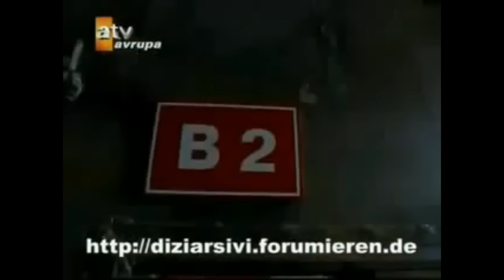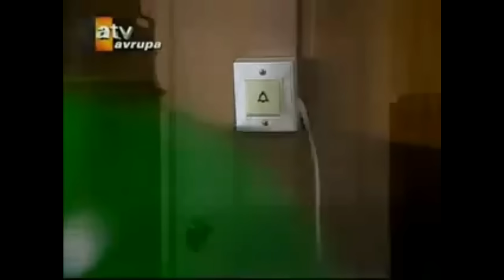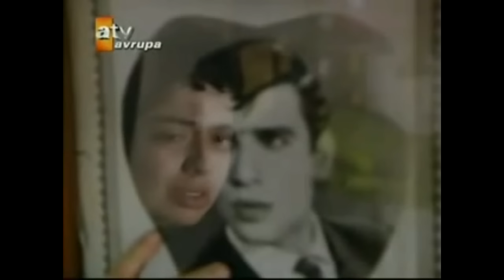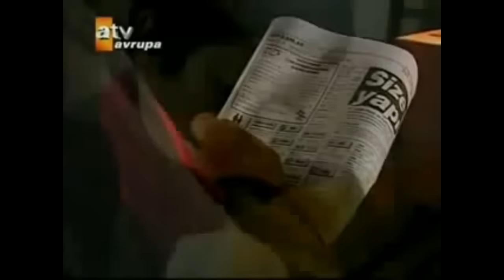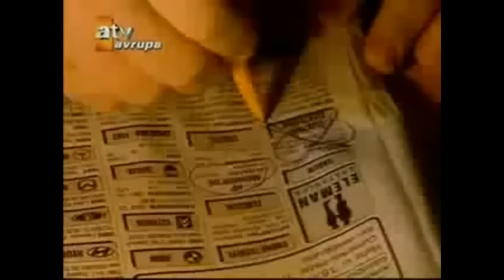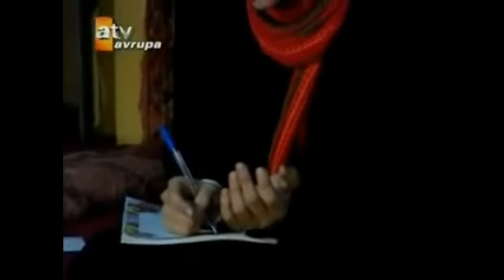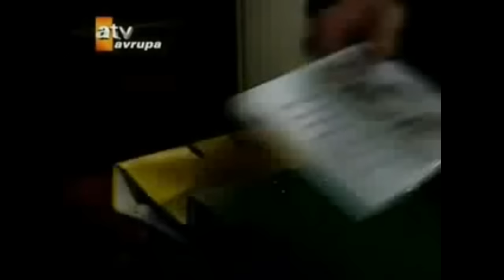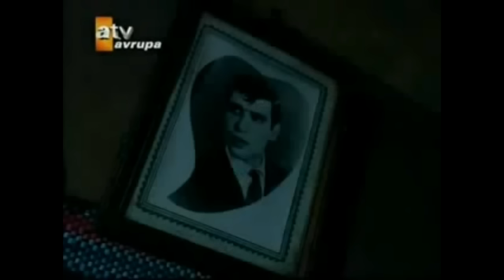parmaklıklar ardında 7